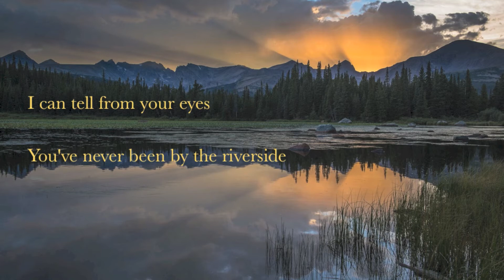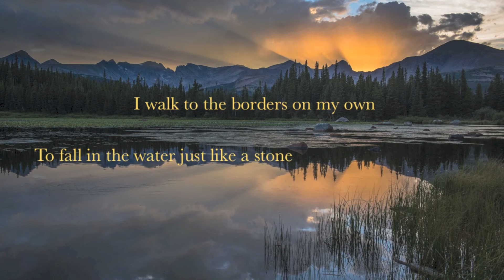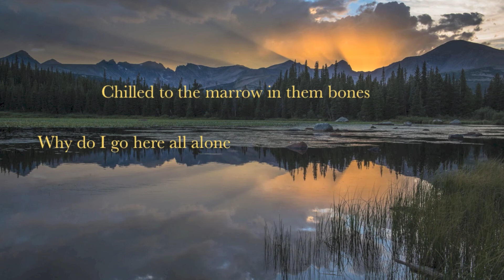River side The Sound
Hi everybody. Our new cover "River side" is out! Line is the one who sings in this song. We hope you enjoy the song